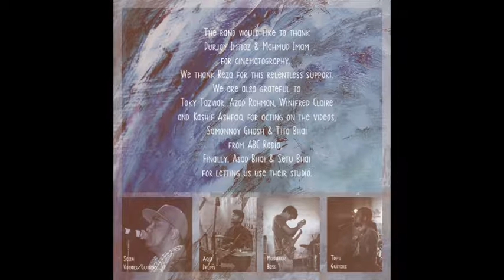The Morse Code - Driver's Seat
Driver's Seat by The Morse Code from their debut album - "Running in Circles".